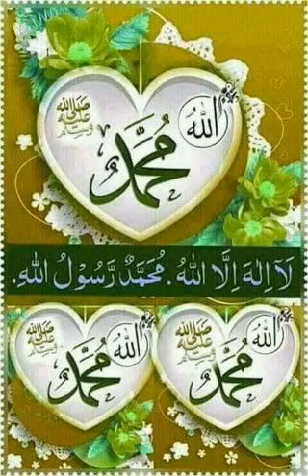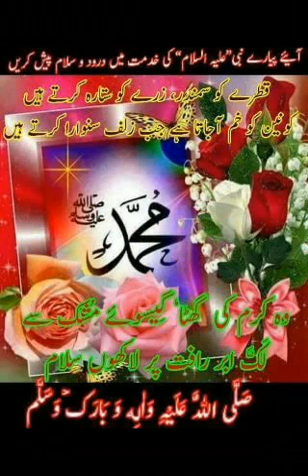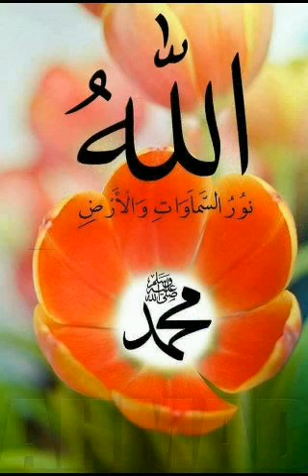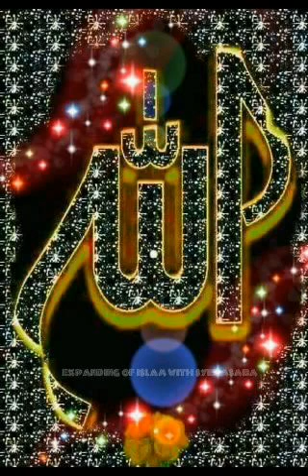nwo mnaqbat ro ro k arbi m qasi 03427698554